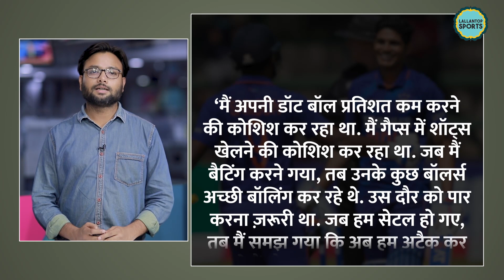IND vs ZIM 3rd ODI Shubman Gill Century के बाद पापा पर क्या कह गए? Sikandar Raza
His heart was racing when he moved to the 90s and the fear of losing out on getting that elusive hundred did grip his mind but Shubman Gill was determined to make it count this time, especially after getting a bit of "schooling" from his father. The 22-year-old, who made his International debut in an ODI in 2019, scored 130 off 97 balls as India posted 289 for eight against Zimbabwe and completed a 3-0 clean sweep of the hosts with a 13-run win. "My heart was beating when I got into the 90s. I had got out in the 90s thrice before and never got a hundred in International cricket. It's always special to get a hundred," Gill said at the presentation ceremony. Gill also topped the run chart in the series with 245 runs at an average of 122.50 to be adjudged both the man-of-the-match and man-of-the-series.

Edited by:Mohan